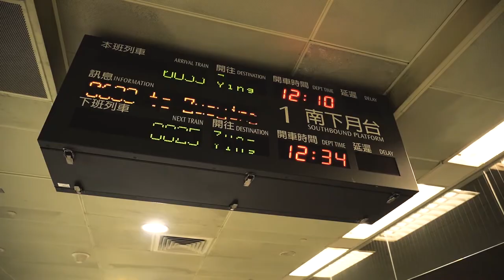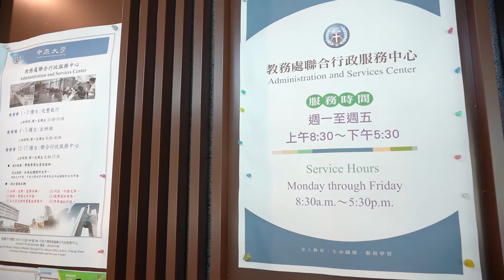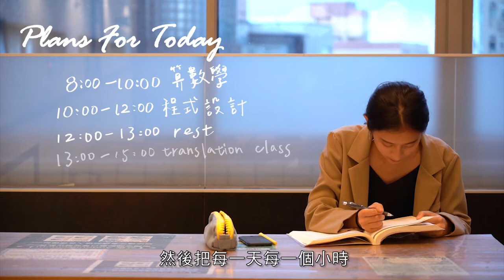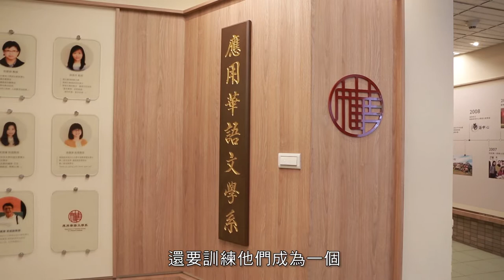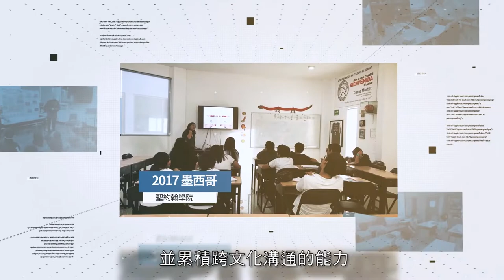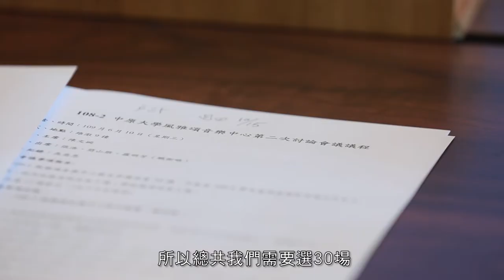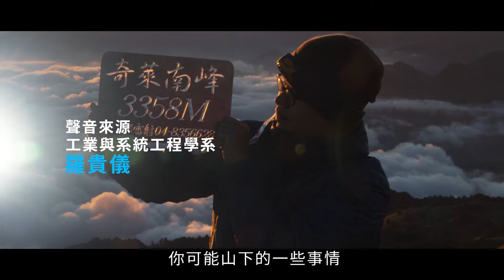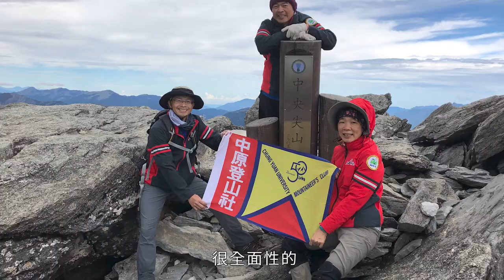中原大學特色介紹